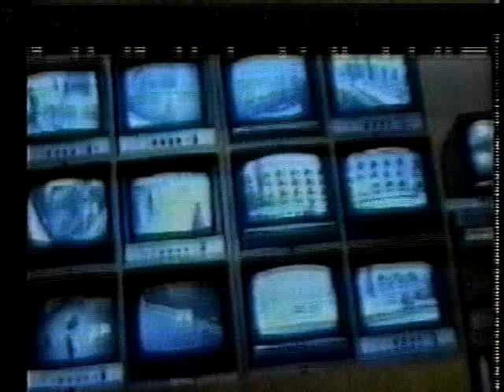SHOCKING POLICE CAR CRASH - OFFICER CHEATS DEATH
During a routine traffic stop, the officer notices a truck headed straight towards him and jumps over a car... cheating death.

EPISODE  #361